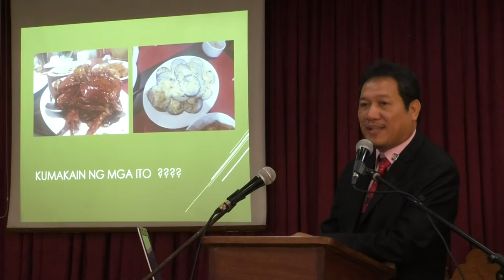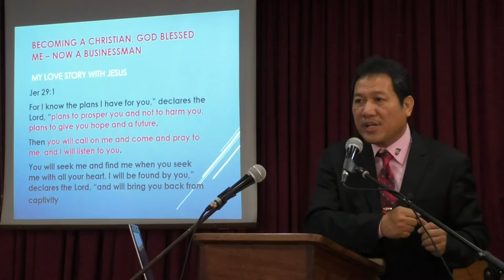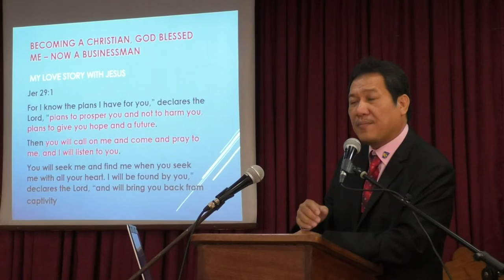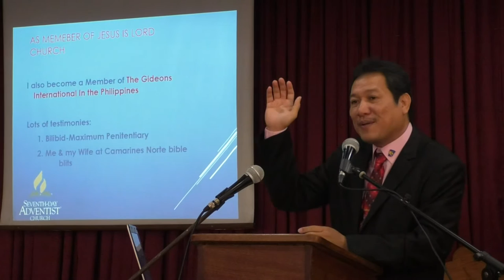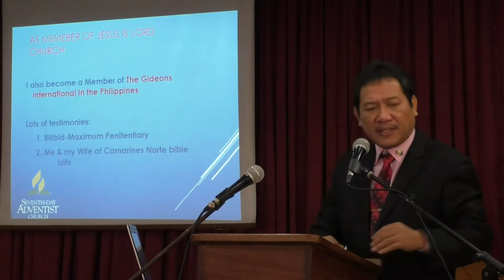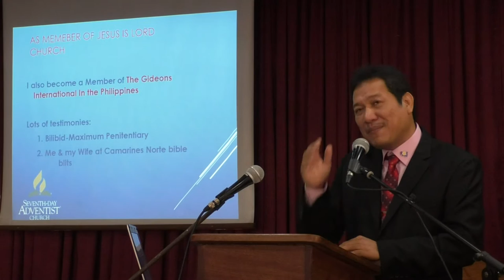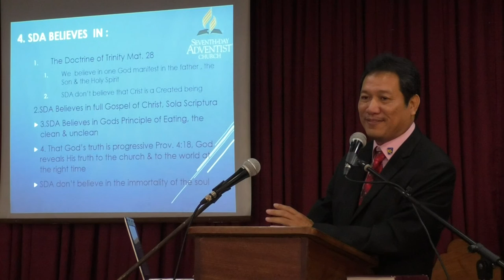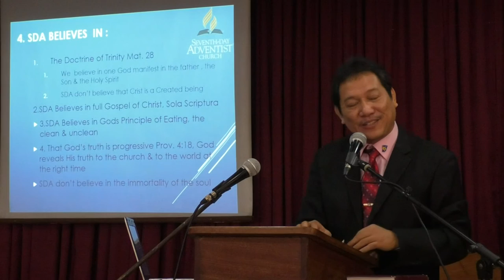Mga Pagpapala at Pag-gabay ng Diyos sa Buhay ni Bro Albert Arellano [Tagalog Sermon/Testimony]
March 25, 2017 Muzon Seventh-day Adventist Church